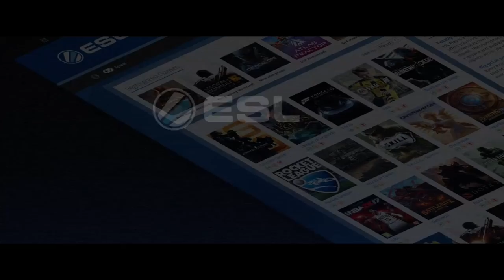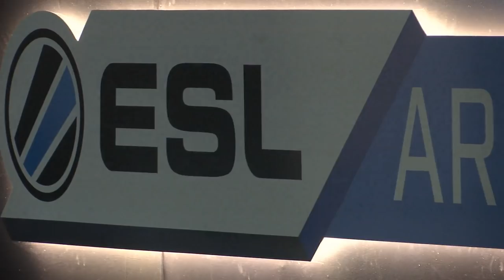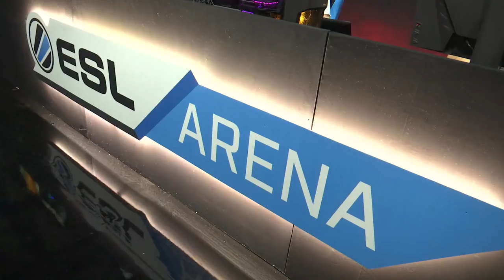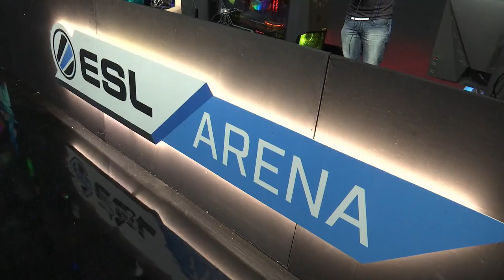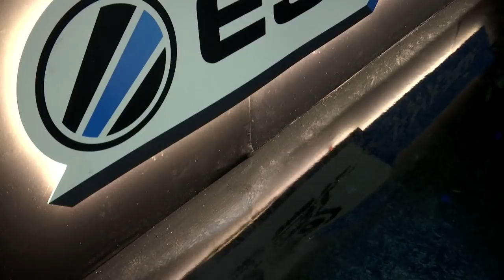ESL Rainbow Six Euro Cup - Fasi Eliminatorie - Venerdì 5 ottobre - MGW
Segui le fasi eliminatorie della ESL Rainbow Six Euro Cup, in diretta dalla Milan Games Week!